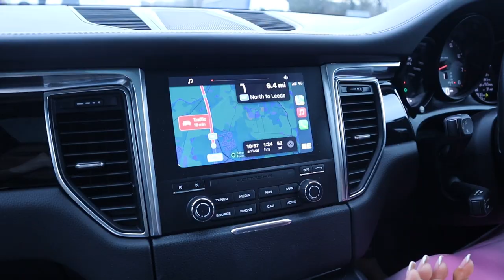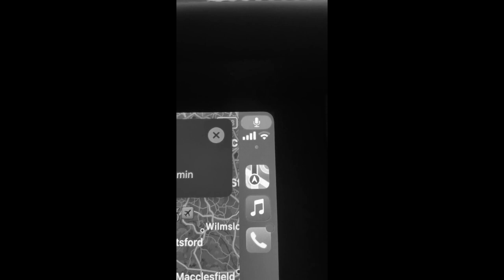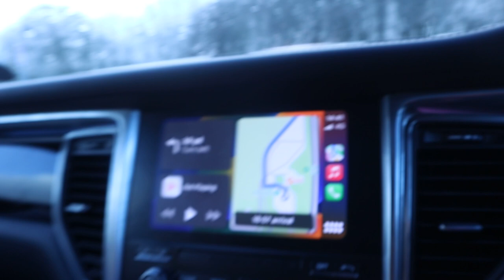BEING ON LIVE TV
Welcome back! Today we're following Meggi as she goes live on Channel 4!
TIME STAMP FOR TV INTERVIEW 5:54

Drive by mezhdunami. mezhdunami.

Activity